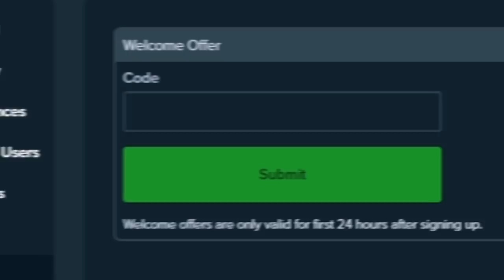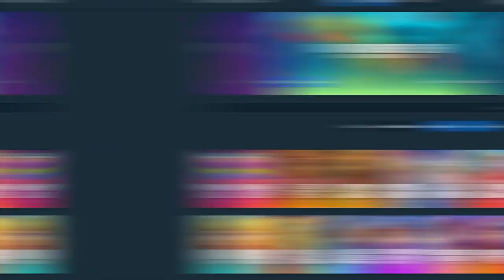The $20,000 Chicken Drop BONUS BUY!